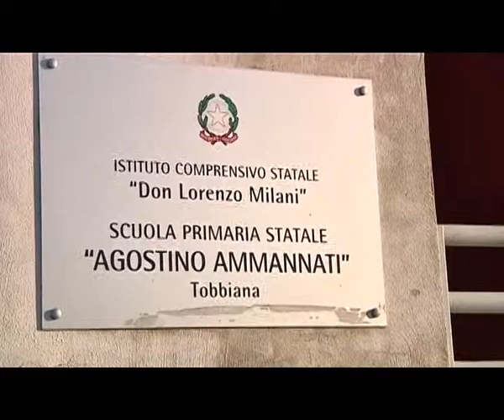2014-11-20 - PRATO, ANCORA INSETTI NELLA PASTA DEI BAMBINI